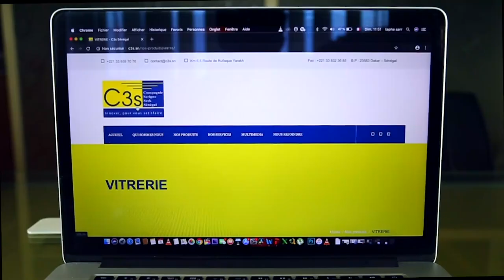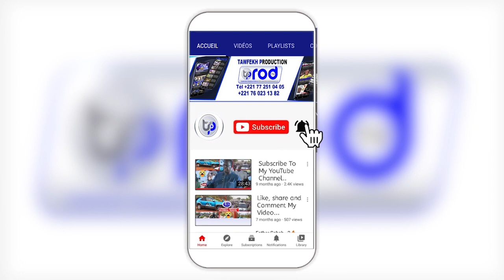Waajtaayu Dahira Mouwahiboul Akyaasi (Kourelouk Ndawi Deuk bi) Grande Journée Qaca'id du 11 Août2021